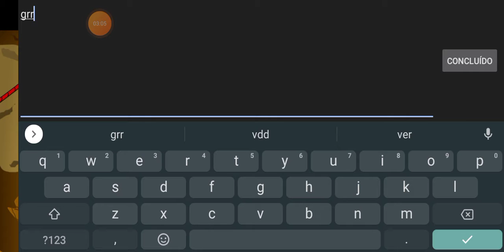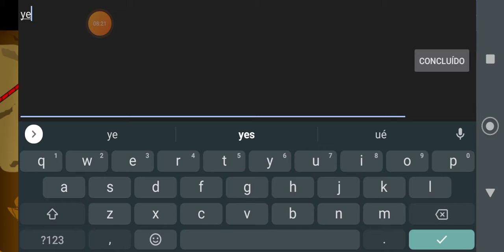annelids rainbow friends